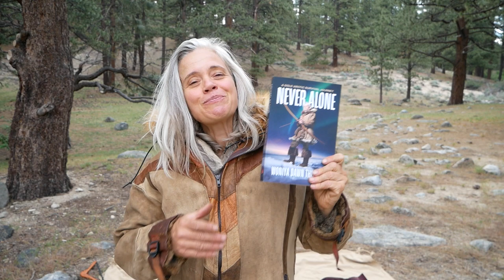Welcome to the Revolution!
Learn a little about the skills I offer and what I do here in this introduction to my channel.

My book, NEVER ALONE, A Solo Arctic Survival Journey, is now available! It is getting rave reviews and became an Amazon best seller in its first week out.

I'm Woniya Thibeault and my channel aims to provide educational and inspirational videos about wild foods, survival, ancestral, homestead and off-grid living skills (hide tanning, basketry, handcrafts, and more) travel and wilderness adventures, and ecology; and to help people feel more capable, engaged and connected.